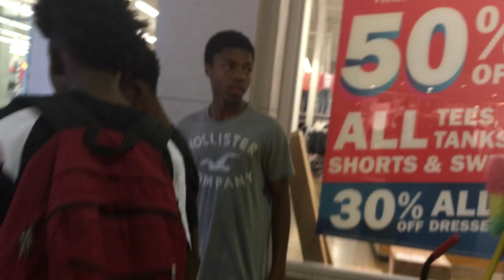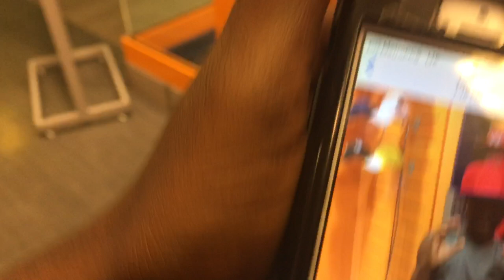In the mall tripping